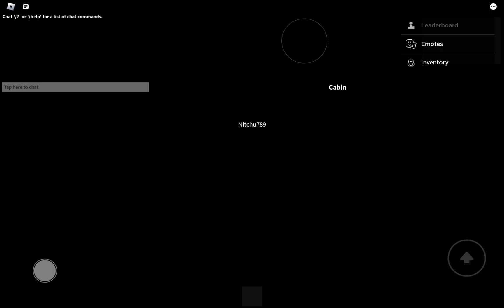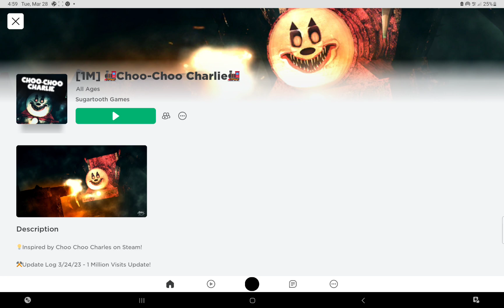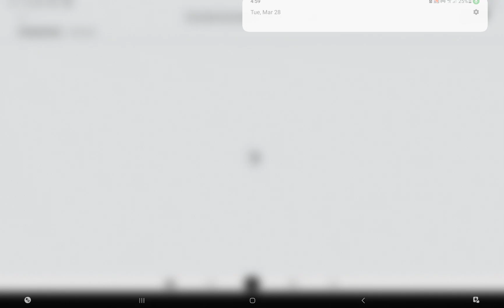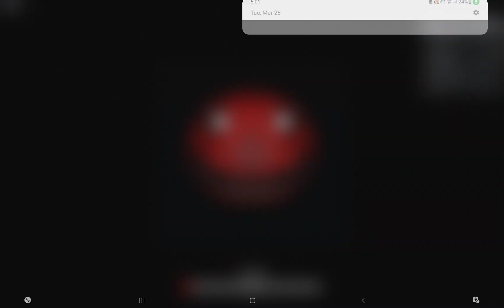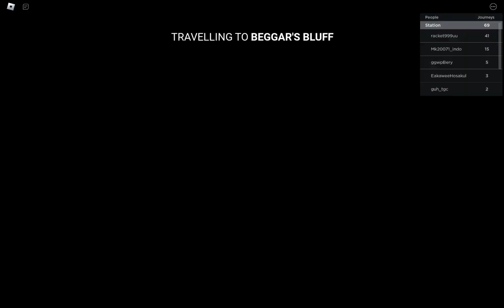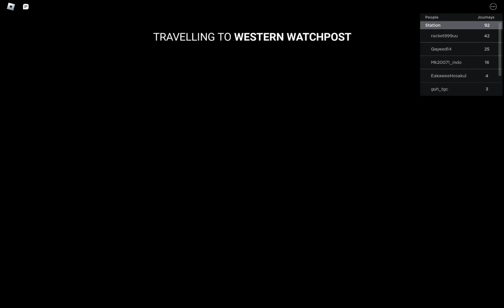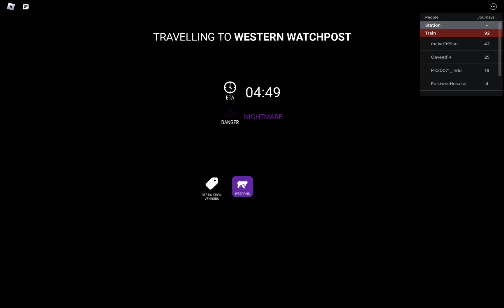roblox choo choo Charles?